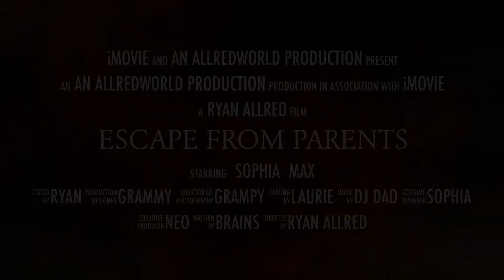2017 Trailer "Escape from Parents" An Allredworld Production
2017 Trailer "Escape from Parents" An Allredworld Production; shot on location in Kansas City, MO and Denver, CO; July 8-July 13;